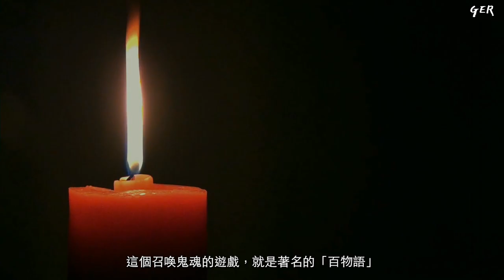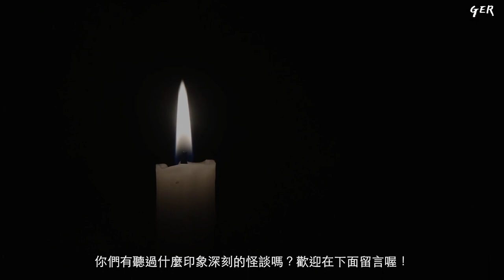【日本最經典三大怪談】皿屋敷、牡丹燈籠、四谷怪談｜百物語中令人毛骨悚然的恐怖故事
【 日本最經典三大怪談 】皿屋敷、牡丹燈籠、四谷怪談｜百物語中最令人毛骨悚然的故事
日本有個召喚鬼魂的遊戲，叫做「百物語」。
大家穿著青衣，點著一百支蠟燭，聚集在一個暗室內。
暗室內的玩家，會輪流講一個怪談。每講完一個怪談，就要吹熄一支蠟燭。
百物語裡面，究竟收錄了什麼樣的怪談故事呢？
今天要和大家講的是，日本三大怪談。